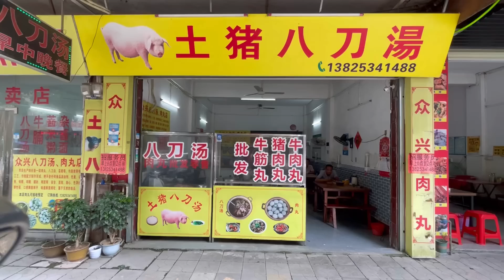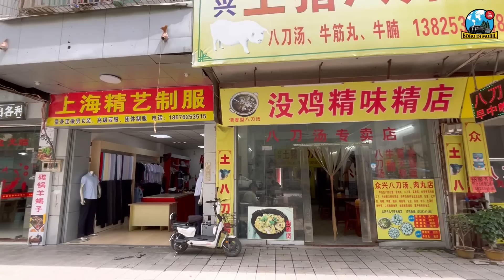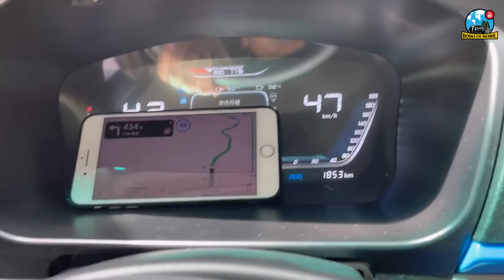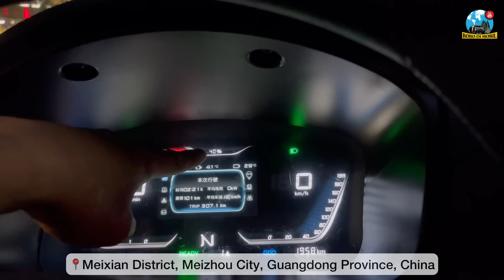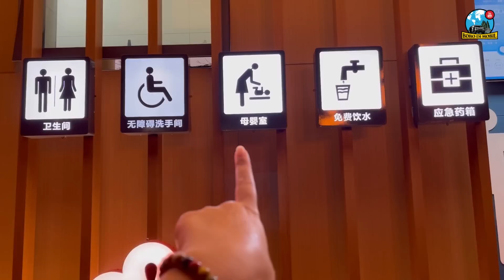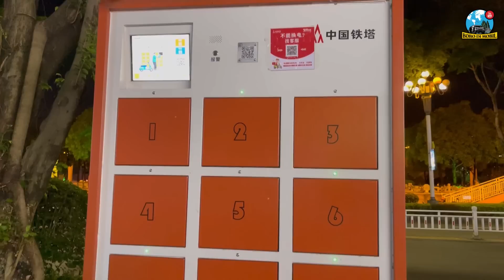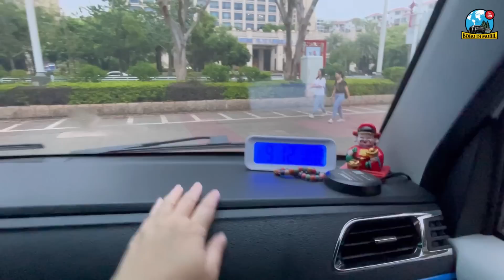Et.3 Ep.12 | Perjalanan ke Meizhou & Kesan Pertama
11-12 September 2023

Kami bergerak dari Zijin, Heyuan menuju Meixian, Meizhou melalui jalan provinsi melintasi desa-desa dan pegunungan. Perjalanan santai 150-an km kami tempuh selama 1/2 hari, termasuk istirahat siang dan masak makan malam.

Tiba di Meixian, kami terkesan dengan meriahnya lampu-lampu dan keramaian masyarakat di alun-alun kota. Seperti di Heyuan, parkir mudah dan gratis. Fast charging mobil listrik pun tarifnya relatif murah.

Warga tua-muda terlihat aktif dan senang berolahraga, juga menyanyi. Alun-alun kota ramai baik malam hari maupun pagi hari.

Kesan pertama, Meixian enak untuk dihuni. Tidak pusing dengan biaya hidup. Masyarakat happy dan sehat. Jajanan malam kreatif dan menarik. Recommended deh buat mampir ke Meixian!